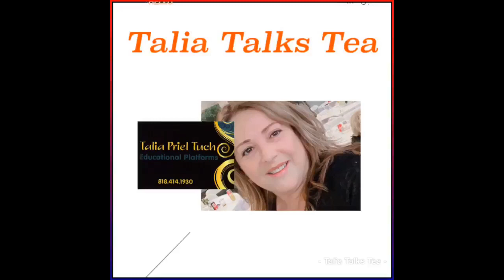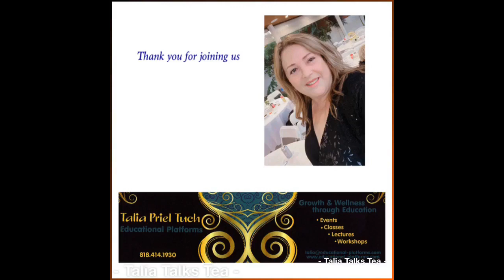Talia w Ruty Yotser + Amira Nuriani - IAC Social Club board members